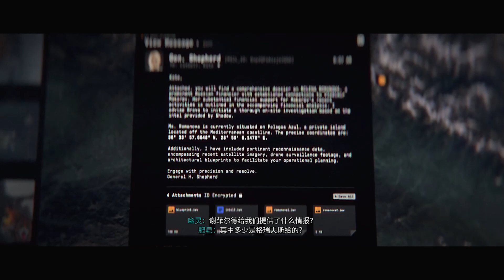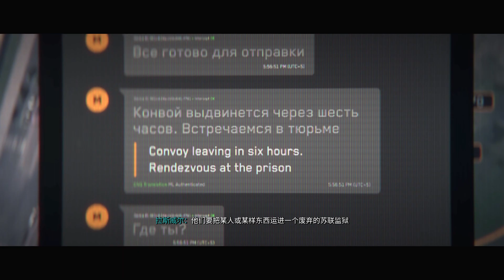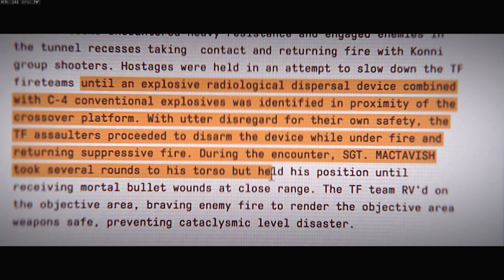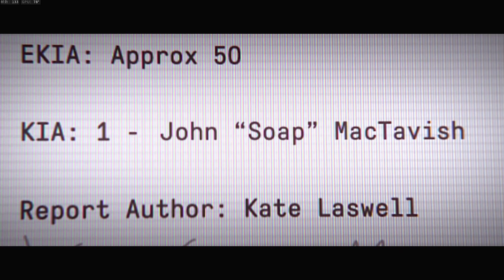使命召唤20 2P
相關遊戲:

►這裏是簡介， 希望大家捧場，求收藏，求關註，求投幣 ，填充彈幕！推薦給朋友吃安利！
►坂本微博： 更多信息請去直播簡介查看！